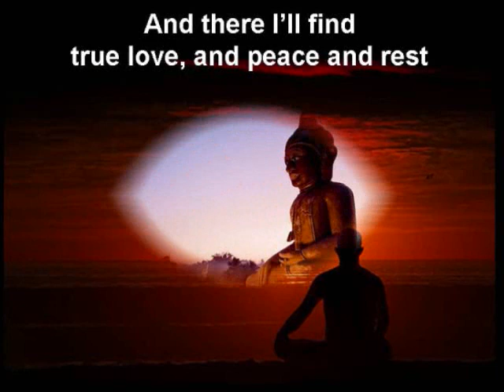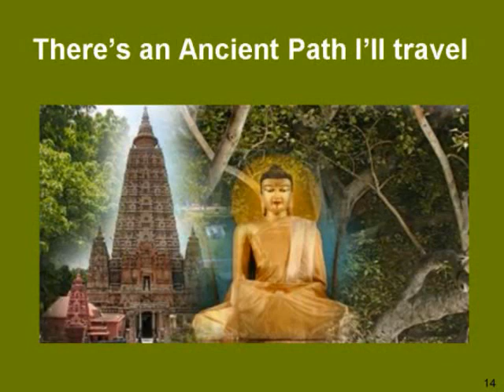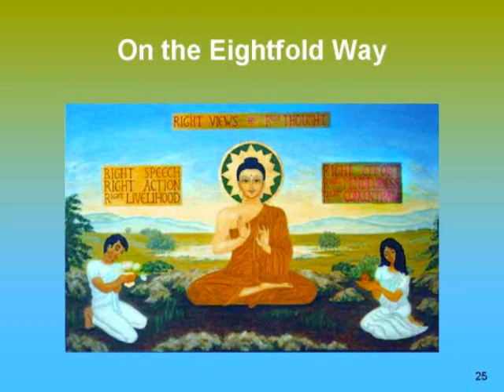Ancient Path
A PowerPoint Presentation of a Buddhist Hymn with inspiring Dhamma Lyrics.
Music and Lyrics by Bro. Tan Huat Chye.
Sung By MOD